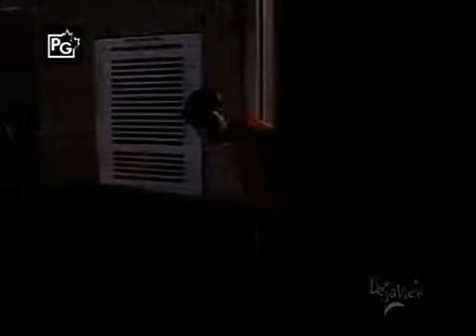My Secret Identity - One on One - Season 1 Episode 16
Andrew is shooting hoops in the Briarwood gym when who should enter but Bobby Spillman, Briarwood's greatest basketball player, who made the NBA draft in 1983. Bobby gives Andrew some pointers and confides that he's working across the street.

My Secret Identity is a Canadian television series starring Jerry O'Connell and Derek McGrath. Originally broadcast from October 9, 1988 to May 25, 1991 on CTV in Canada, the series also aired in syndication in the United States.[1] The series won the 1989 International Emmy Award for Outstanding Achievement in Programming for Children and Young People.[2]

Synopsis
O'Connell stars as 14-year-old Andrew Clements, who while looking one day for his friend, Dr. Benjamin Jeffcoate (McGrath), trips and is hit by a photon beam, causing him to develop superpowers. He uses these abilities to fight crime, to solve personal problems, and to help others. He hides his powers from his mother, sister, and friends with the exception of Jeffcoate. Andrew initially called himself Ultraman, but this was later dropped.

Powers
Initially, Clements' powers include superhuman speed, invulnerability, and levitation. Clements gains super-strength after being hit by the photon beam a second time.

In the first season, Andrew must carry around aerosol spray containers and use them to move through the air, as his 'flying' ability is limited; he can make himself nearly weightless, and move up without any problems, but he cannot propel himself through the air or move down without some external force. However, he can jump quite high, and do impossible flips. In the second season, without explanation, Andrew gains the ability to move through the air without the use of aerosol cans. Later in that season, after being struck by the photon beam a second time, Andrew develops superhuman strength but loses his invulnerability.

For the entirety of the series, Andrew loses his powers when exposed to radiation (e.g. electromagnetic waves and x-rays). Starting in episode 10, he loses his powers for 2–3 days after exposure to an x-ray at the dentist. Later in the series, he regains them immediately after the exposure stops.

Setting and characters
The main setting of the show is Toronto, Ontario, Canada, but mainly takes place in the fictional suburb of Briarwood. Andrew goes to Briarwood High and his sister Erin goes to another school.

Dr. Jeffcoate (supposedly the fourth-smartest man in the world) is a close friend of the family who lives next door. He is attracted to Mrs. Clements but never tells her.

Cast
Jerry O'Connell as Andrew Clements
Derek McGrath as Dr. Benjamin Marion Jeffcoate
Christopher Bolton as Kirk Stevens (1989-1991)
Marsha Moreau as Erin Clements
Wanda Cannon as Stephanie Clements
Elizabeth Leslie as Ruth Schellenbach